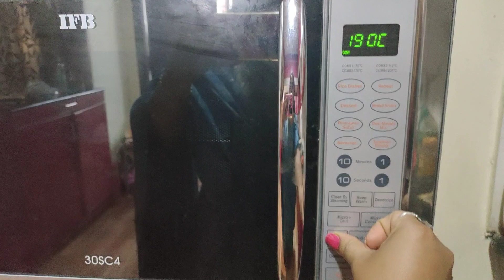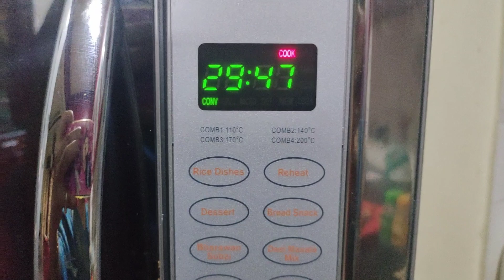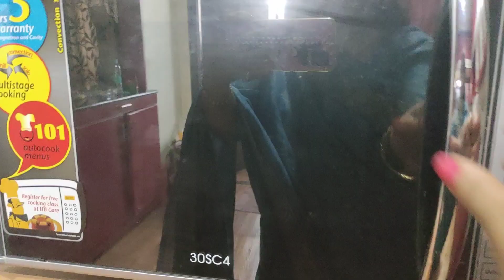Domino's Style Veg Corn Cheese Pizza With Oven and Without Oven 😋😋